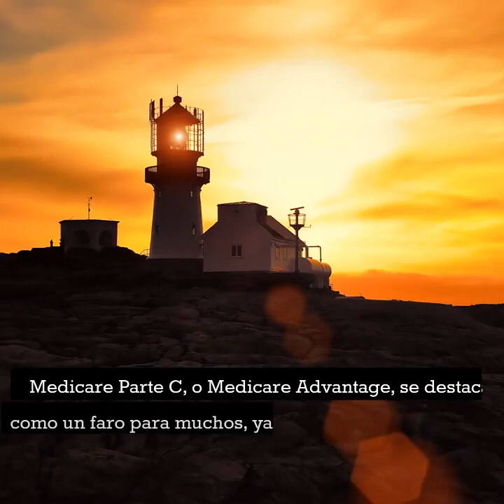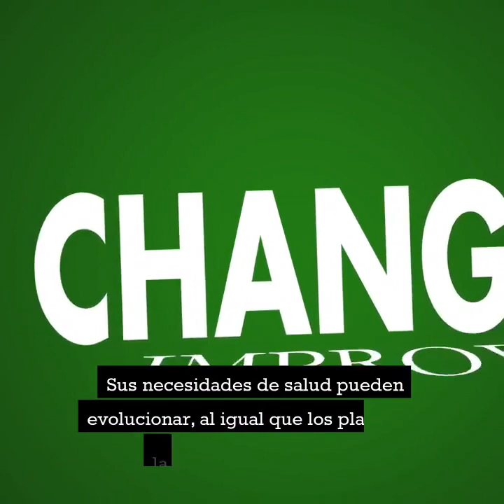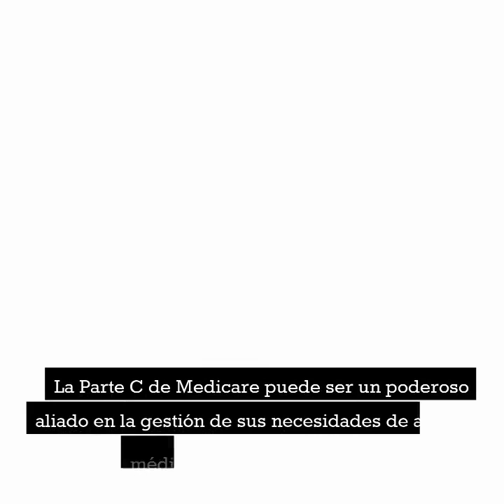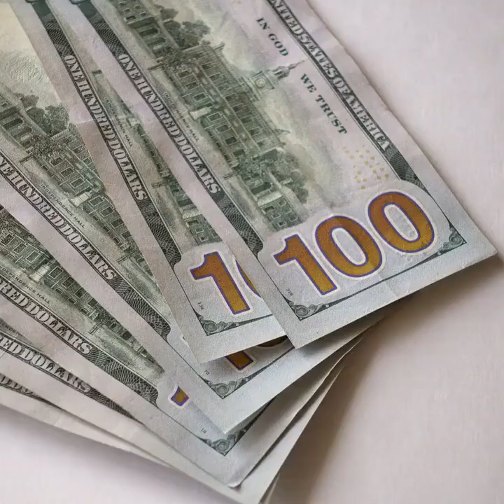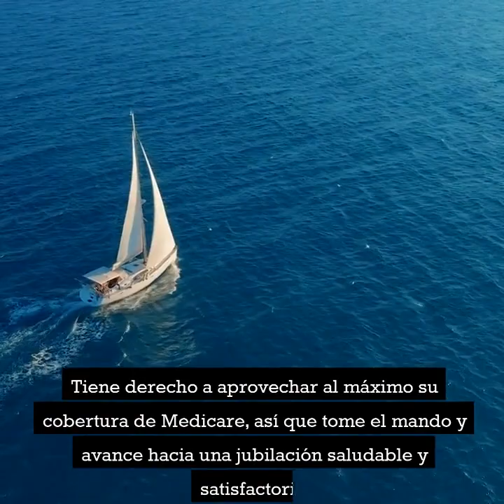"¡Descubra los secretos de Medicare que podrían ahorrarles una fortuna a las personas mayores!"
"¡Descubra los secretos de Medicare que podrían ahorrarles una fortuna a las personas mayores!" ¡Hola! Si está atravesando los años dorados de su vida, sabe lo crucial que es aprovechar al máximo cada oportunidad, especialmente cuando se trata de Medicare.  Como agente independiente con licencia de Medicare que ha visto de todo en lo que respecta a problemas de personas mayores, estoy aquí para compartir algunos consejos internos que lo ayudarán a descubrir los secretos para maximizar sus beneficios de Medicare hoy. Comprender Medicare: una descripción general rápida Lo primero es lo primero, dividamos Medicare en pedazos pequeños.  Piense en Medicare como su paraguas de confianza que lo protege de la lluvia de gastos médicos.  Hay cuatro partes principales: A, B, C y D.  La Parte A cubre las estadías en el hospital, la Parte B se encarga de las visitas al médico y los servicios ambulatorios,  la Parte C (también conocida como Medicare Advantage) ofrece una alternativa con beneficios adicionales y , la Parte D es su opción para obtener cobertura de medicamentos recetados. Imagina que estás en un buffet Las partes A y B son su plato principal y le brindan lo esencial.  La Parte C es como agregar un toque gourmet a su plato con delicias adicionales, y la Parte D es el postre, asegurándose de que su comida médica esté completa. La importancia de la revisión anual de Medicare ¿Sabía que sus necesidades de salud hoy podrían no ser las mismas que mañana?  Por eso revisar su plan Medicare anualmente es tan importante como su chequeo anual.  ¡: lo cubre cuando Medicare no lo hace.  Puede ayudar a pagar los costos de bolsillo que Medicare Original no cubre.  Si desea tener la tranquilidad de saber que está cubierto en caso de lluvias inesperadas, Medigap podría ser para usted. Manténgase informado sobre los cambios en Medicare Mantenerse actualizado sobre Medicare es como mantenerse al día con su programa de televisión favorito; ¡No querrás perderte ninguna actualización importante! Los cambios pueden afectar sus beneficios y costos, así que asegúrese de estar informado. Aprovechando la Parte D de Medicare para medicamentos recetados Navegar por la Parte D puede ser como encontrar las mejores ofertas de la ciudad.  Si comprende el formulario y utiliza las farmacias preferidas, puede ahorrar mucho en medicamentos recetados.  . ¡Es como tener un mapa secreto del cofre del tesoro de los ahorros! Evitar errores comunes He visto a muchas personas perder beneficios simplemente porque no conocían sus opciones.  . Omitir períodos de inscripción o no comparar planes anualmente puede provocar la pérdida de oportunidades.   Es como dejar dinero sobre la mesa; ¡No quieres hacer eso! Utilización de recursos y asesoramiento profesional Recuerde, no está solo en este viaje. Hay muchos recursos disponibles, incluido el sitio web oficial de Medicare y las líneas de ayuda.  Y, por supuesto, como agente autorizado de Medicare, estoy aquí para guiarlo a través del laberinto de opciones de Medicare. Anécdota personal: una lección aprendida Permítanme compartir una historia rápida.  Una querida amiga mía, llamémosla Betty, estaba pagando una fortuna por sus medicamentos bajo su plan original de Medicare Supuso que así eran las cosas. Después de una charla sincera mientras tomamos un café, revisamos sus opciones y la cambiamos a un plan Medicare Advantage que incluía cobertura de medicamentos recetados . ¿El resultado? Ahorró cientos de dólares al año. Fue una verdadera revelación para ella y me mostró una vez más cómo un poco de conocimiento puede ser de gran ayuda.. Esperamos que esta discusión le haya resultado informativa y lo alentamos a compartir sus pensamientos y experiencias en los comentarios a continuación. Este video fue creado por Bill Vargas, un agente independiente de Medicare, lo que significa que trabaja para usted, no para las compañías de seguros. Vaya a MedicareSelfEnroll.com, ingrese su código postal para encontrar el plan de Medicare adecuado para usted en su área y luego inscríbase fácilmente. Maximizar sus beneficios de Medicare no se trata sólo de ahorrar dinero; se trata de asegurarte de que tienes la cobertura que mejor se adapta a tus necesidades, dándote tranquilidad y permitiéndote disfrutar al máximo de tus años dorados.